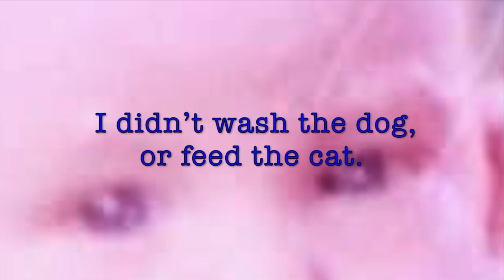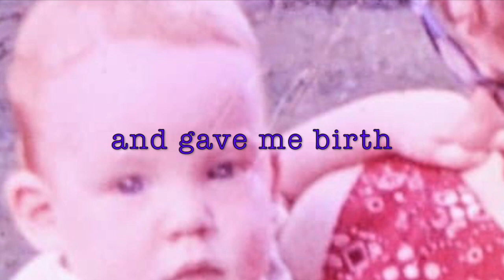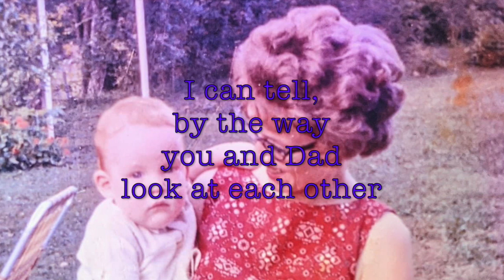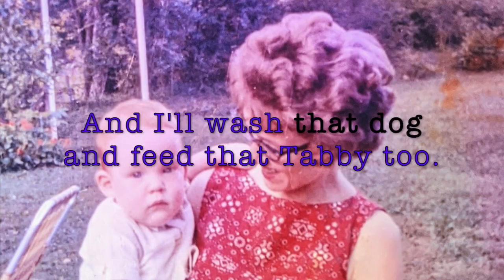Scott Reynolds - Happy Mother's Day!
Here's an old Mother's Day song, Scott recorded a few zillion decades ago. He did it with toy percussion, and it came out pretty cool. It was so long ago that he actually mentions Blockbuster! Hahaha!